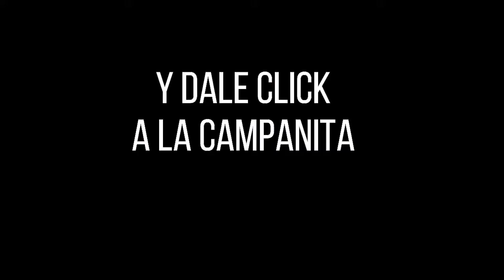FANTÁSTICA DÍA Resultados del JUEVES 18 DE AGOSTO de 2022 ✅🥇🔥💰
Hola buenas tardes, te presentamos los resultados de las loterías y chances en Colombia, vamos con el Resultados del Chance Fantástica día del JUEVES 18 DE AGOSTO de 2022.